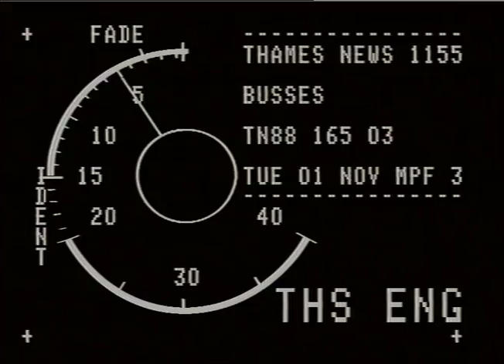Buses in Bexley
Thames News report following Bexley bus route.